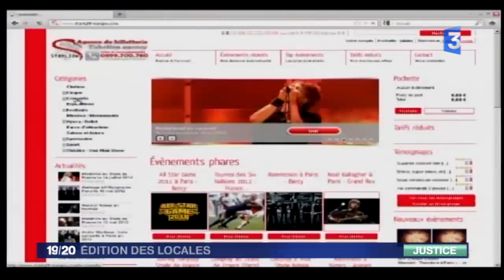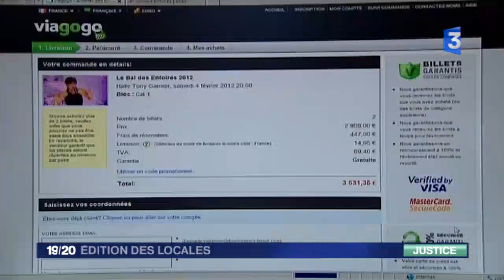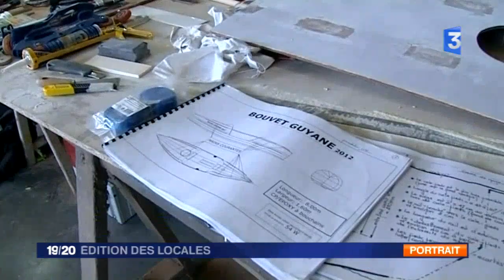France 3 - Edition des locales - 9 février 2012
Diffusé du lundi au vendredi à 19h15, ce rendez-vous de fin de journée propose une sélection à partir des actualités issues des 35 locales de France 3. Appel à la solidarité du Secours catholique de Marseille en cette période de grand froid face aux besoins des plus démunis. Les températures extrêmes pénalisent aussi de nombreux professionnels dans les vignes et sur les chantiers. Portrait de Benoît Souliès qui traverse l'Atlantique à la rame dans le cadre de la course Bouvet-Guyane. Une rencontre en cuisine avec Keisuke Matsushima, chef cuisinier japonais qui revisite la gastronomie de Nice à sa manière.